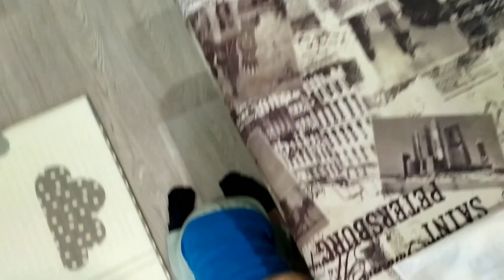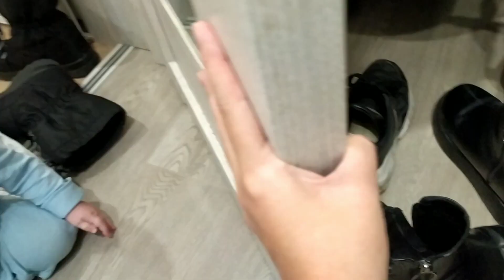ВЛОГ: Расхламление 👍😍 04.11.21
КэшБэк сервис (возвращай часть средств от совершенных покупок)

Моя ссылка на AirBnB (дает скидку 2100 руб. на 1-ю поездку)